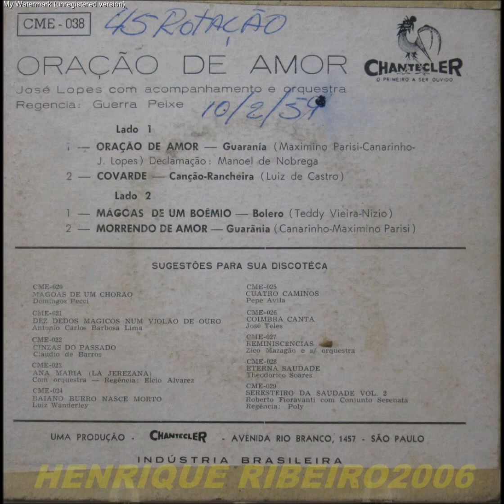JOSÉ LOPES - ORAÇÃO DE AMOR